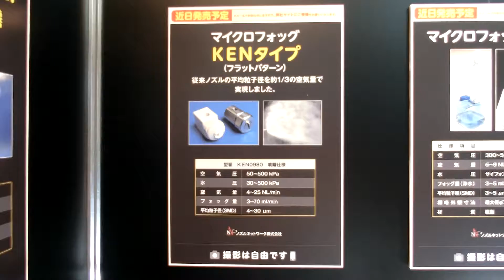KENタイプ（フラットパターン）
従来ノズルの平均粒子径を約1/3の空気量で実現しました。
圧力制御によりフォッグ量が最小～最大で20倍以上可変、噴霧パターン内の平均粒子径のバラツキがわずか数μｍ以内、省エアのため低騒音などの特徴を持つ画期的性能の空気噴霧ノズルです。